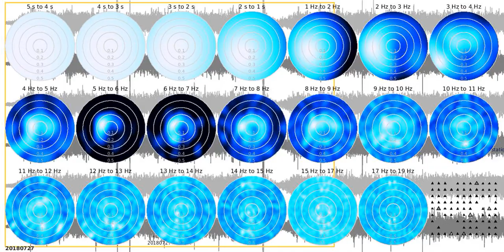SJ02 - fkd tw1080s sw 20180727